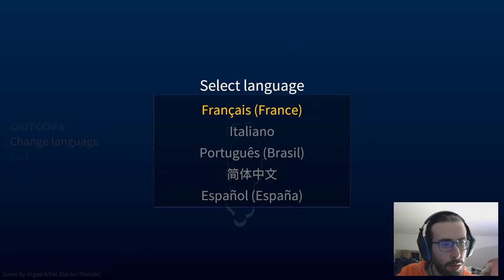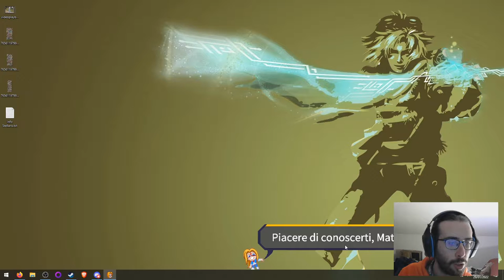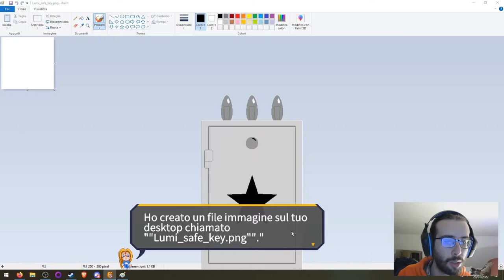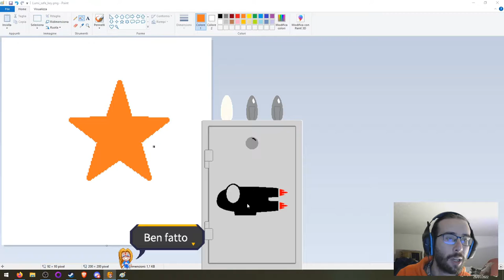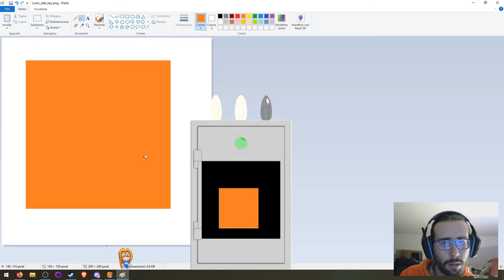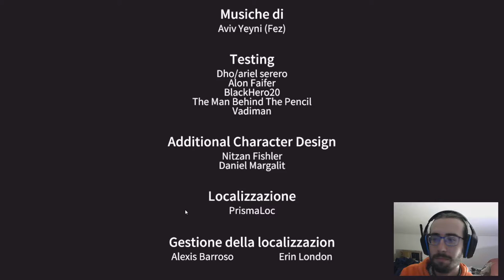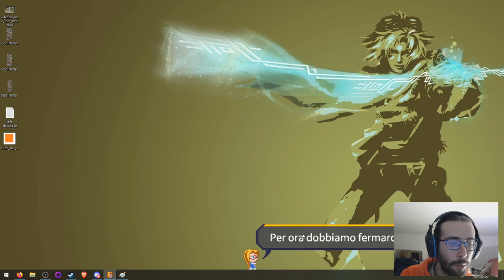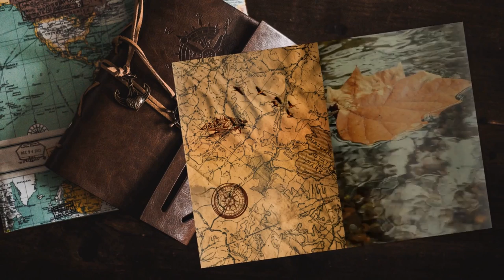Outcore Demo theBAE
Giochiamo insieme la demo di Outcore in occasione dell'evento ormai passato di